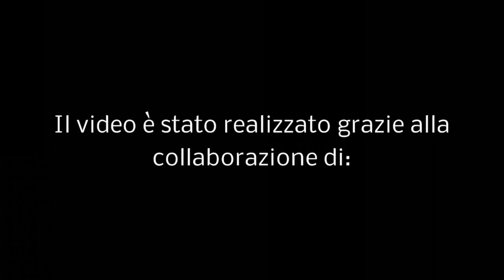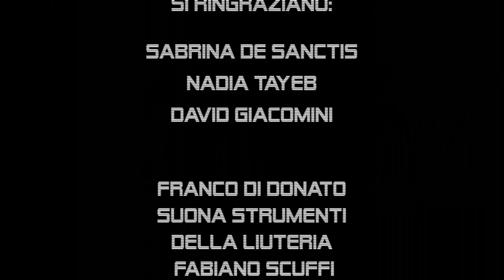QUESTO AMORE New Single by Franco Di Donato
New Single by Franco Di Donato. "Questo Amore" Pubblicata Agosto 2017

Musica e Testo: Franco Di Donato
Arrangiamento: Franco Di Donato

Basso, Voce, Cori e Programmazioni: Franco Di Donato
Chitarre Ritmiche: David Giacomini
Overdrive Guitar & Solo Guitar: Thorsten Behrs
Cori: Nadia Tayeb

Editing, Mix & Mastering: Florindo Cimei "Ric&Ary Studio"

Ph. & Video: Maurizio Cipollone